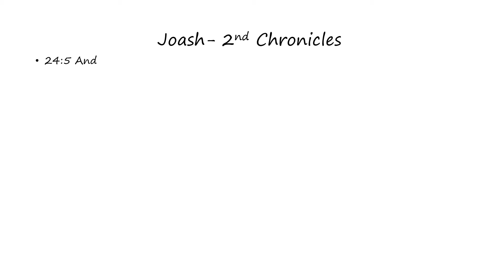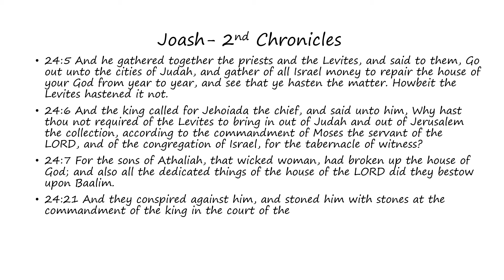Joash: 2nd Chronicles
Words of Joash as found in 2nd Chronicles (Bible)